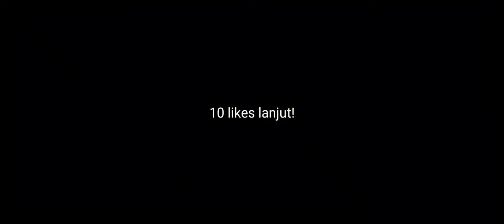RUMAH PERTAMA DADDY EL DI MINECRAFT HARDCORE!#2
Hai selamat datang di deskripsi!mau cari apa?

•Alat TEMPUR
Device:ViVO V20
Aplikasi edit video:kinemaster
Aplikasi edit foto: pixellab